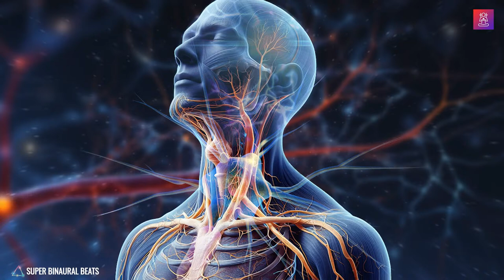528Hz Parasympathetic Nervous System Healing Frequency | Vagus Nerve Stimulation Sleep Music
Experience deep healing with 528Hz Parasympathetic Nervous System Healing Frequency. This soothing sleep music stimulates Vagus Nerve activation, promoting relaxation and restoring balance. Let the gentle vibrations of 528Hz guide you into a state of profound calmness and inner harmony, allowing your body and mind to unwind naturally. Embrace tranquility and rejuvenate your spirit as you drift into a restful slumber. Enhance your well-being and awaken refreshed with this therapeutic blend of healing frequencies. Indulge in the therapeutic power of sound to nurture your body, mind, and soul.

✔️No YouTube mid-roll ads are programmed for your meditation convenience. You Can Support & Encourage us by being our family members

Audio/Video/Marketed By : Ganesh Acharya